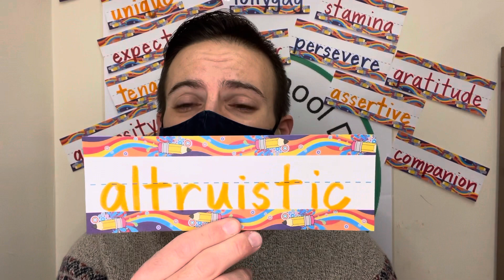December 9, 2021